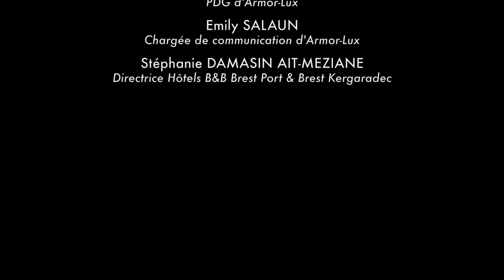UN CHOIX PAS SI EVIDENT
Spot réalisé par les étudiants de la promotion 2017 du BTS Communication de Sup’Javouhey pour promouvoir la célèbre marinière Armor Lux auprès d’une cible jeune. Spot récompensé des Prix du meilleur spot, Prix des internautes, Prix de la meilleure interprétation masculine, Prix de la meilleure bande son lors de la cérémonie Com au 7ème Art 2017.